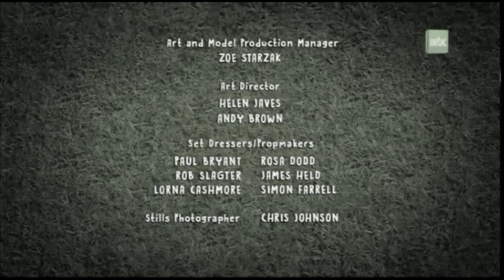shaun the sheep wanted